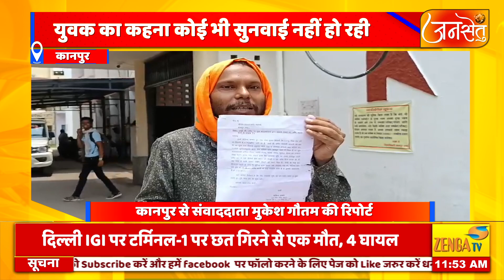कानपुर में युवक प्रशासन की चोखट पर ठोकरें खा रहा युवक ने आज डीएम से शिकायत करी